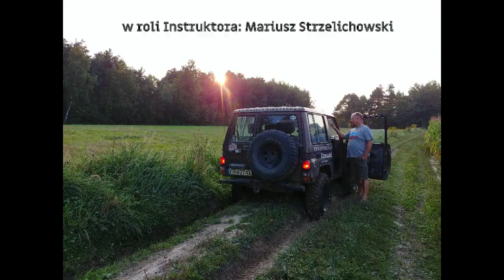Pan Samochodzik i Tajemnica Jury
muzyka: Piotr Kazała (Lorien)